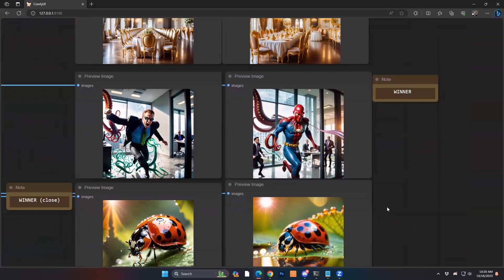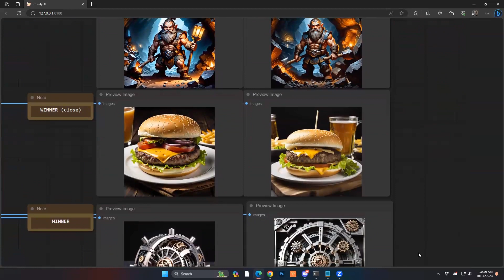Latest test comparison between the newest and prior versions of sdxl faetastic models